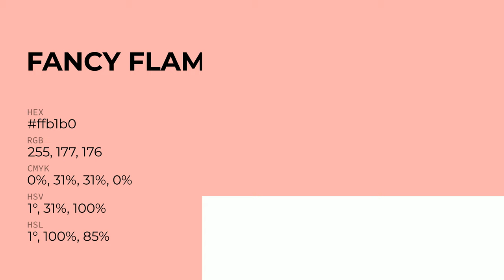Fancy Flamingo color ffb1b0 hex Cool Red color ffb1b0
What color is Fancy Flamingo ? ffb1b0 hex, Cool Red color ffb1b0

Hex ffb1b0 Color Code is also known as Fancy Flamingo color

Hex ffb1b0 Color code in RGB color code model is created after adding 100% red color, 69.41% green color and 69.02% blue color.
Hex ffb1b0 Color code in CMYK color (process color) code model is generated after subtraction of 0% cyan, 31% magenta, 31% yellow, 0% black.